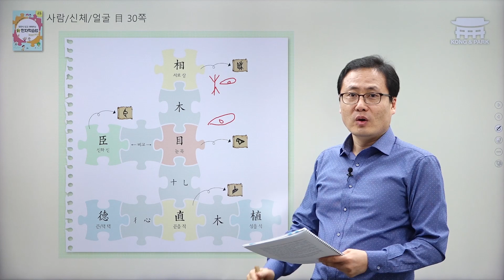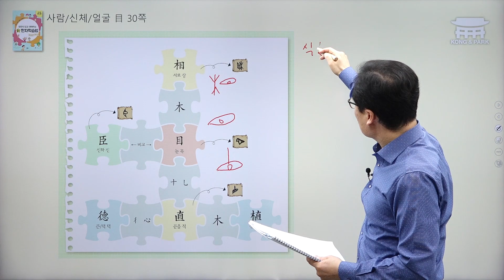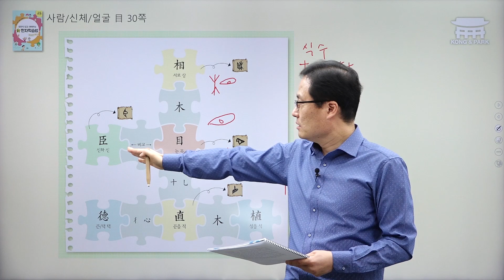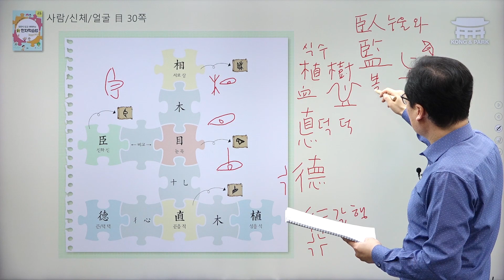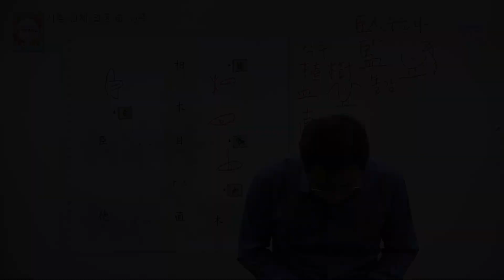외우지않고 이해하는 신 한자학습법 5강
도서 구입처

분해하고 조립하며 쉽게 한자를 이해하는 특허 받은 새로운 한자 학습법!
· 한자의 의미를 퍼즐과 그림으로 쉽게 설명해요.
· 한자를 분해하고 조립하며 어떻게 현재의 뜻을 갖게 되었는지 설명해요.
· 총획, 부수자, 한자능력검정시험 급수, 쓰기 순서, 예시 한자, 사자성어 등 다양한 정보를 담았어요.
· 한자능력검정시험 기본 한자를 수록했어요.
· 익힌 한자를 게임을 통해 재미있게 복습해요.